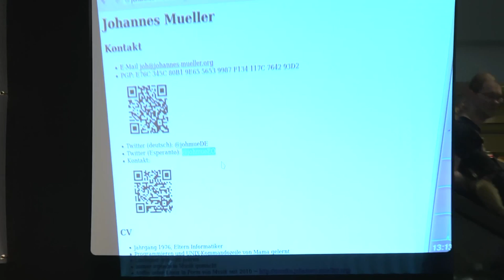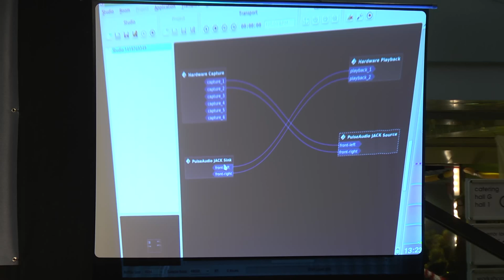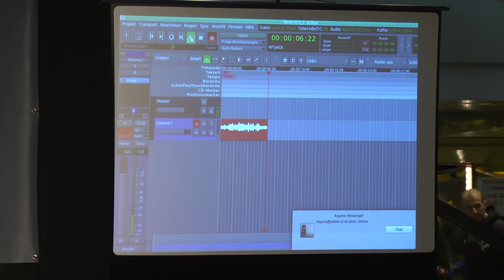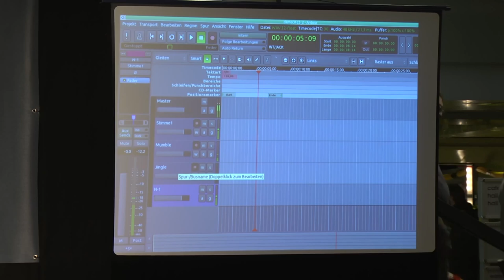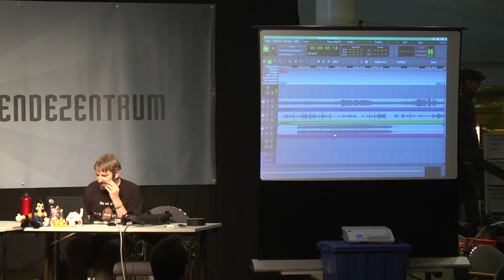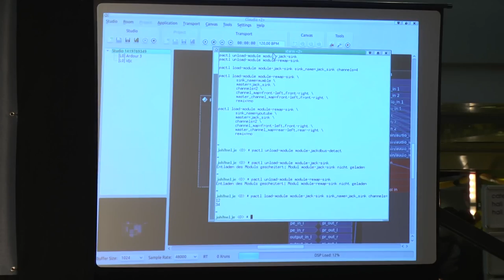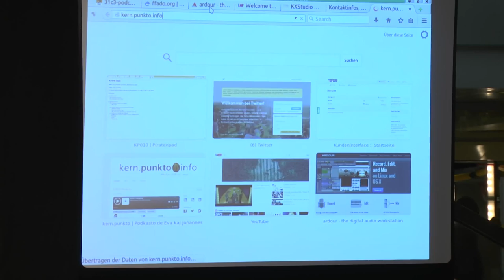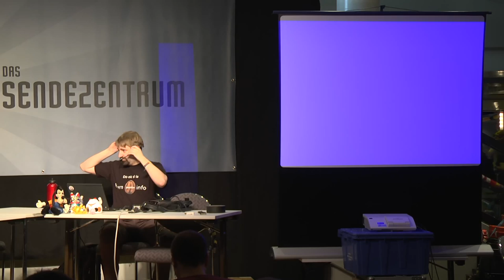31C3-Workshop: Podcasten unter Linux? Podcasten unter Linux!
Aufzeichnung des Workshops "Podcasten unter Linux? Podcasten unter Linux!", aus dem Sendezentrum vom 31. Chaos Communication Congress (31C3).